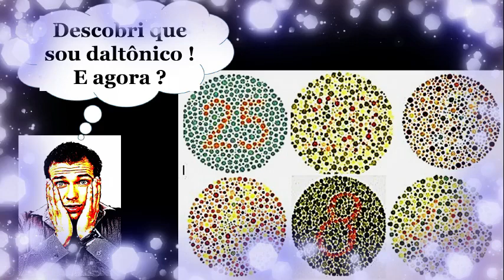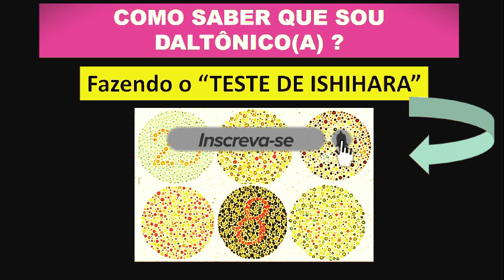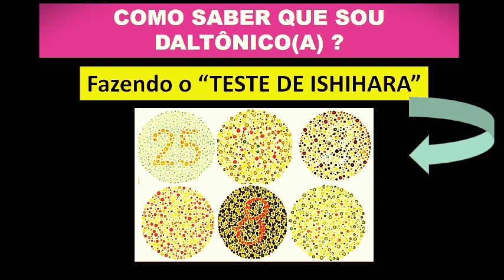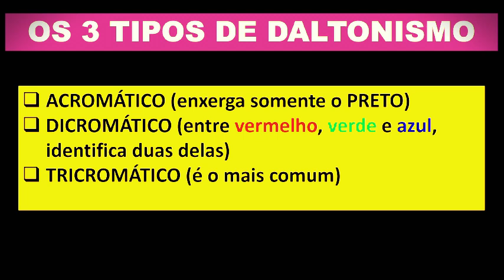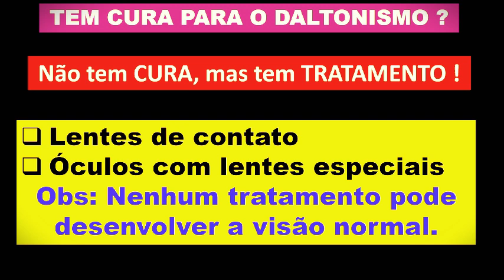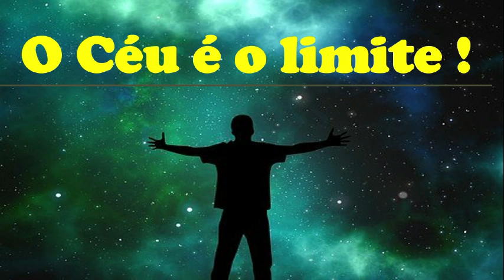Daltonismo - Descobri que sou daltônico ! E agora ?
O daltonismo impede que muitos profissionais não obtenham sucesso nos exames médicos oftalmologistas, junto a empresas. Este vídeo explica porque.